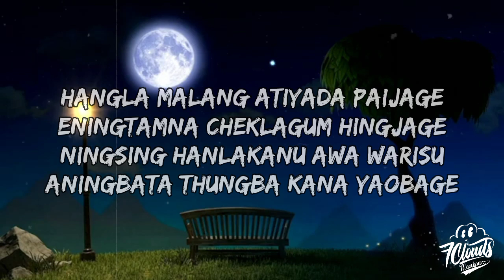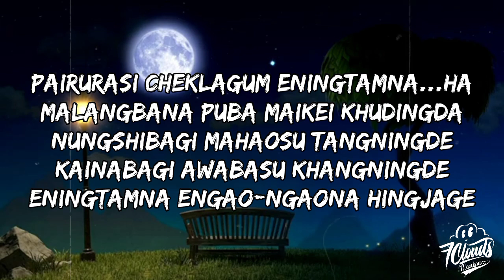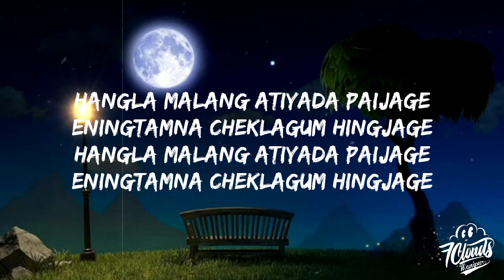Roniz Ningthouja - Paijage ( Lyrics )